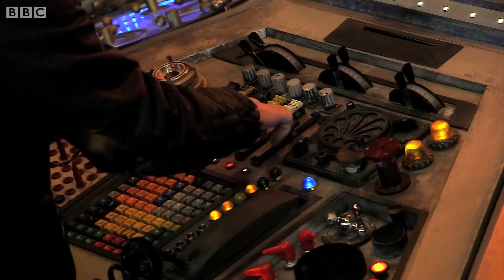Slipknot on Set - Doctor Who Extra: Series 2 Episode 4 (2015) - BBC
Corey Taylor of Slipknot fame, visits the TARDIS and lends his roar to the Fisher King!